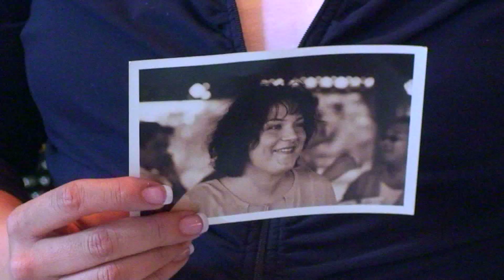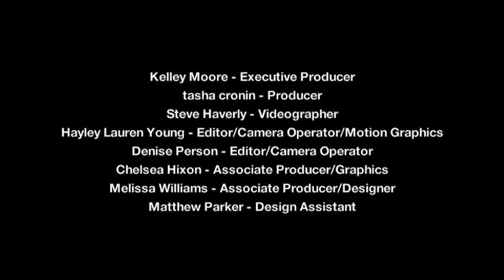SO MUCH MOORE - Let's Get Physical!: Inspiration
The topics of health and fitness are sticking points for a number of people, myself included! Maintaining my weight at the ideal level for me along with an exercise and nutrition regimen have long been a struggle but I'm determined to get myself back on track. The first steps on this journey will include exploring innovative and fun new ways to exercise: Kinesis and Zumba as well as meeting and working with a registered dietician to work towards finding healthy options for my busy life. I know, for me, a key factor in my success will be to establish an area of my home where I can work out - giving me no room for excuses - so I'm going create my own home gym.